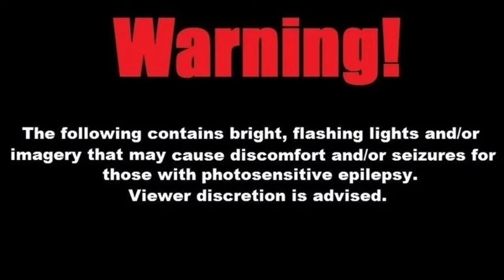[Comedy/Meme] Meta Navi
Hello. Look. Hey, listen! Watch out.

The clips used are from the Zelda game series and Kirby Right Back at Ya.